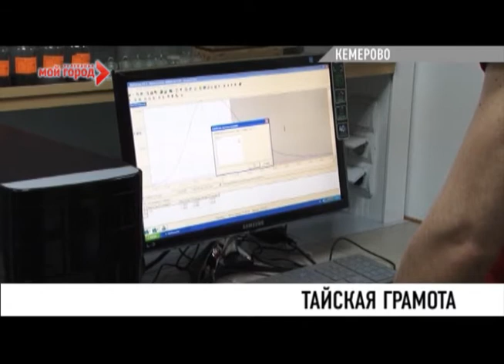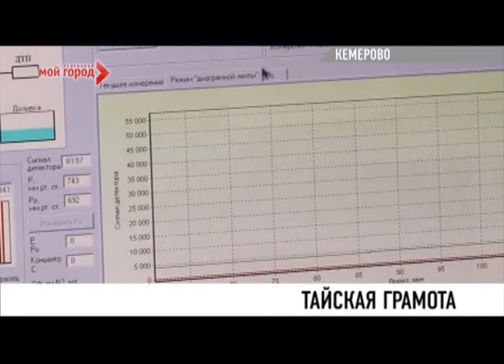Кузбасс посетила делегация из Таиланда